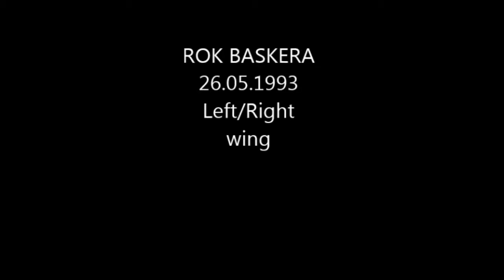ROK BASKERA highlights video